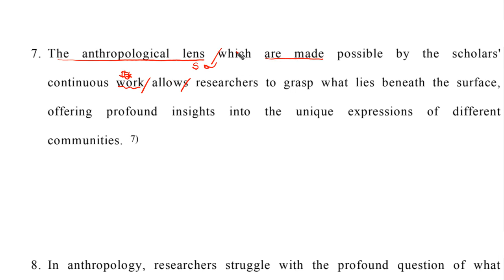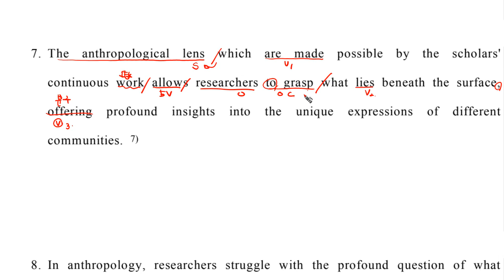구문독해3B 007